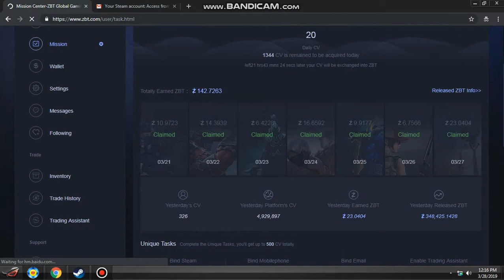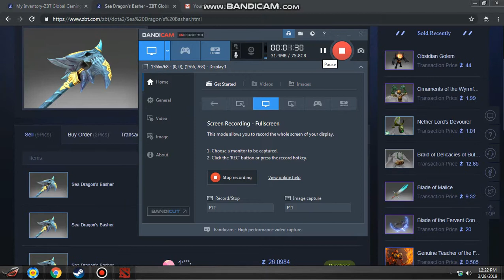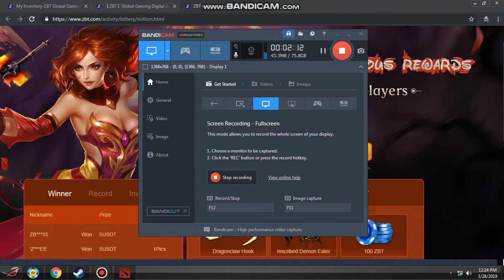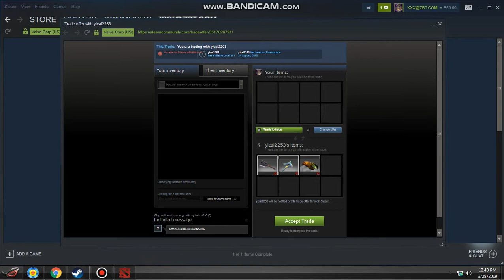How to get your zbt